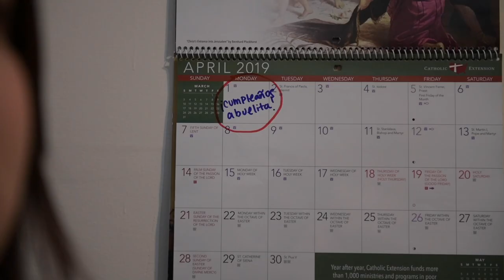Abuelita Prank: Dos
Director/Executive Producer: Mishell Livio
Production Coordinator: Shelbie Anderson
Head Writer: Carolina Cormack
Director of Photography: Jeffrey Silva
Editor: Kenny Molloy
Cast: CoCo Diaz, Samantha Myers, Alonso Ramirez
Assistant Camera: Freddy Merentes
Photographer: Daniel Moreno
Props: Sabrina Caro
PA: Jose Ramos
Writers: Carlos Rivera, Jazmyn Ortega
Graphic Designer: Jesse Pazmiño